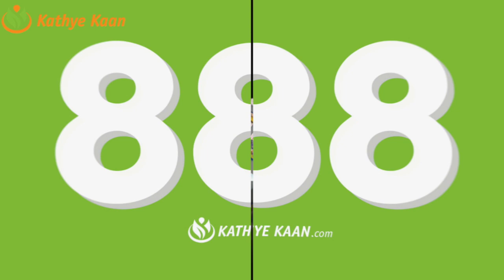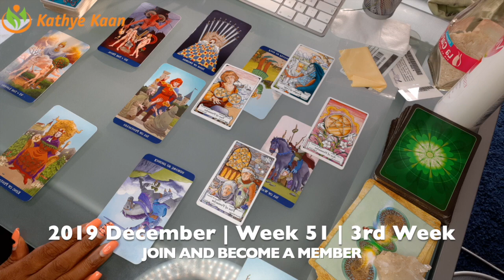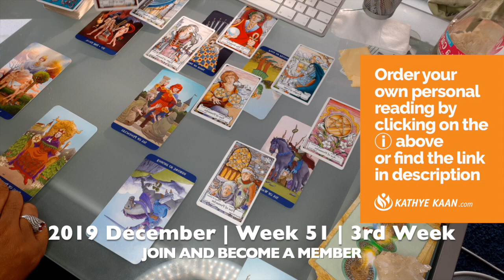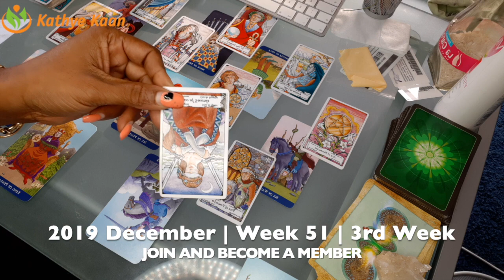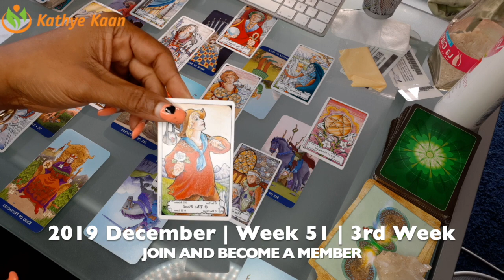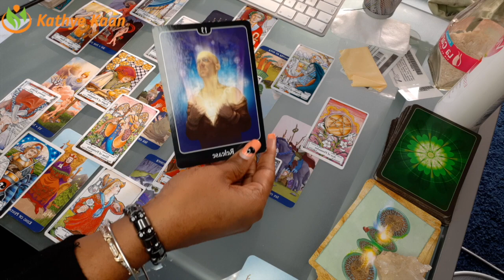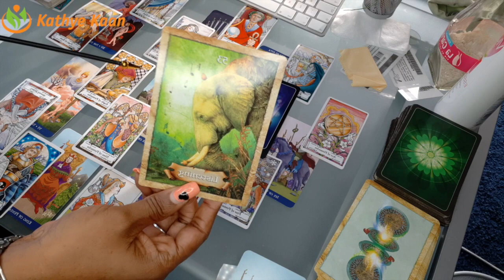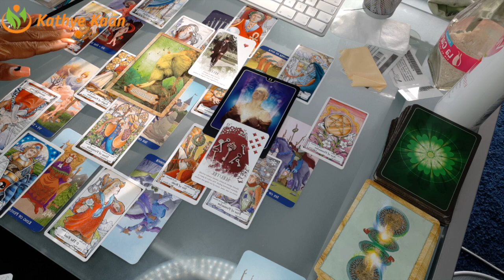GEMINI Weekly Reading | Psychic Tarot Horoscope | DECEMBER 16 - 22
Kathye